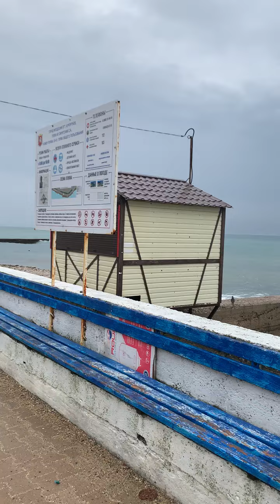Volcano Karadak, Crimea. through the eyes of a local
на берегу Черного моря потухший вулкан